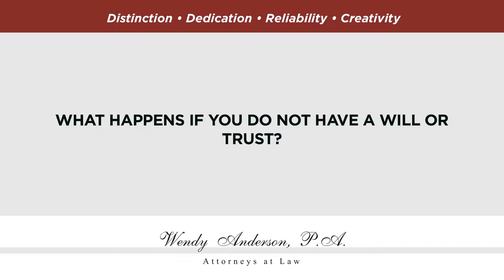What happens if you do not have a will or trust?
What happens if you do not have a will or trust? | Wendy Anderson, P.A. | Distinction. Dedication. Reliability.